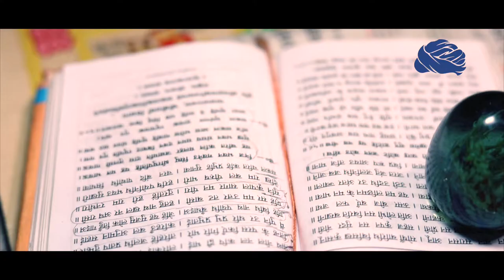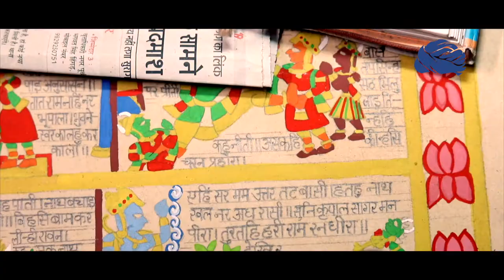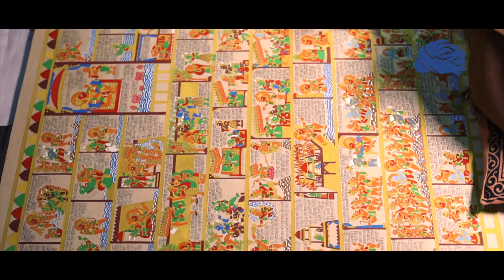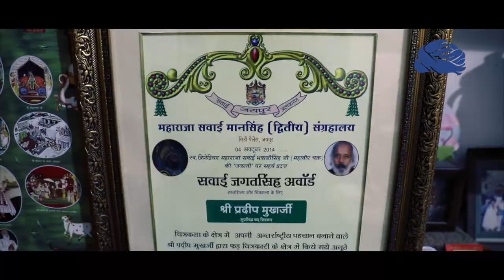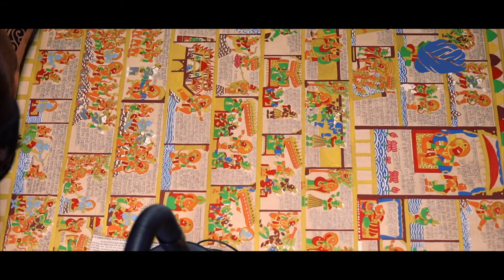Phad Painting - Artist Pradeep Mukherjee & Shamsher Khan - Udaipur | Rajasthan Studio (Archive)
Phad Paintings: Screenplays from the Ancient times with Pradeep Mukherjee and Shamsher Khan
Pradeep Mukherjee, India’s first miniature Phad artist and recipient of the prestigious Shilp Guru Award, is known to do the unconventional. He is the first outsider to be taken under tutelage by the Joshi families of Bhilwara, the only ones to specialise in Phad painting for over two centuries. In 1980-82, he created a series of 108 Phad paintings on Ramcharitmanas. He has painted the entire 292 shlokas of the Gita Govinda on a single cloth.
At present, he resides in Udaipur and paints with his student, Shamsher Khan, who has been with him for the past twenty-five years. Shamsher has himself won State and National Merit Award and matches Pradeepji in the passion towards Phad.

About Art -
A 700-year-old storytelling legacy passed down over generations, Phad finds its origins in Shahpura, near Bhilwara, Rajasthan. Phad is a type of scroll painting that narrates elaborate religious stories of local deities and gods. Created as a form of travelling or mobile temples, these traditional illustrations were carried by priest-singers of the Rabari tribe. The painting would be unrolled or unfolded after sunset, and the performance in front of village members would last into the night. This is perhaps why the paintings are called ‘Phad’, which means ‘fold’ in the local dialect.